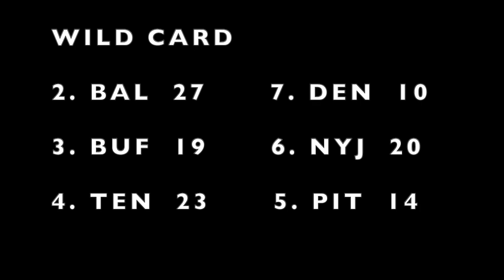NFL 2020 Early Season Predictions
Predictions for the upcoming 2020 NFL season!